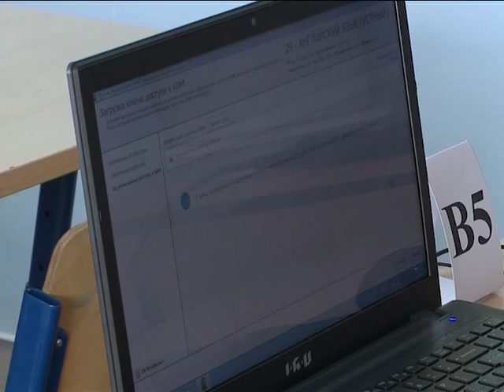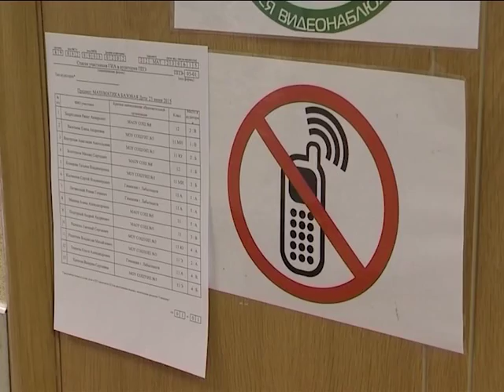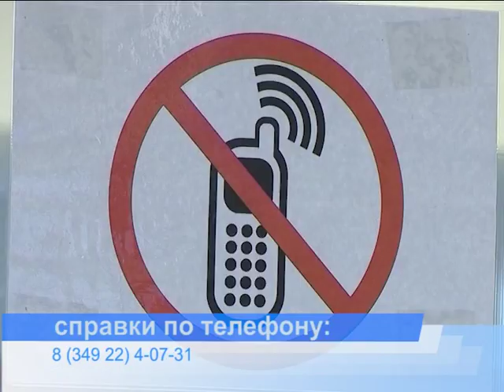11 недель до старта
На Ямале началась активная подготовка к итоговой аттестации выпускников школ. В этом году ЕГЭ напишут четыре тысячи ямальцев.